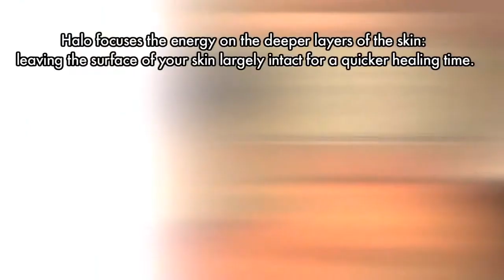Halo™ Hybrid Fractional Laser | ZMD Center for Face & Body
Sciton's Halo treatment is the world's first hybrid fractional laser system. Designed to give you beautiful skin with less downtime than any other system, Halo combines two laser wavelengths to get rid of brown spots and other color defects, as well as smooth out skin and give it a youthful, healthy glow. Complimentary Consultations available at ZMD Center for Face & Body in Lutz, Florida